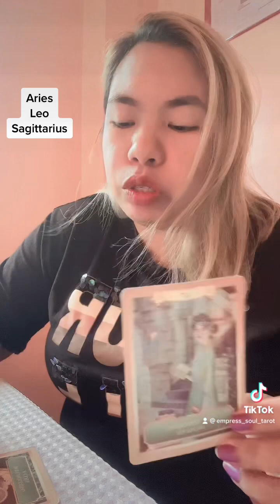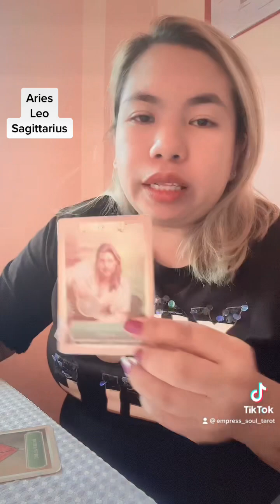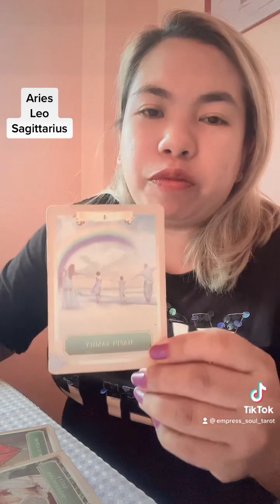🔥Aries, Leo & Sagittarius One Card Advice